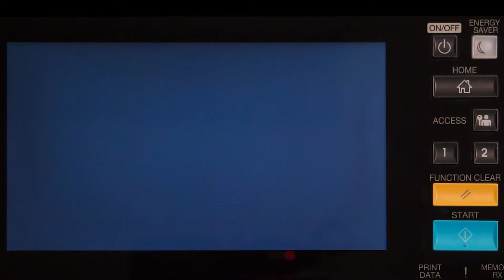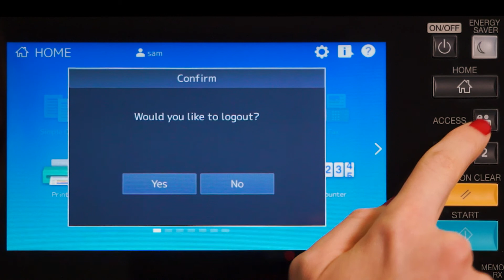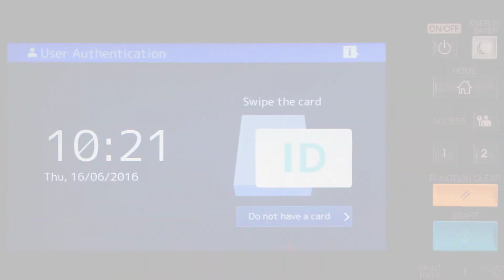PaperCut MF for Toshiba e-STUDIO Multifunction Devices Application Tour (AU)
PaperCut MF's print management solution reduces print costs for Toshiba e-STUDIO Multifunction Devices running the e-Bridge platform.

This video covers PaperCut MF's user authentication, secure print release, shared account selection and copy tracking.